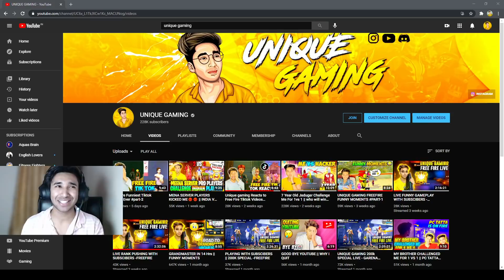FUNNY MOMENTS GONE WRONG😂😂 || MUST WATCH 🤪🔥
Peace out 🔥

DEVICE NAME - IPHONE X

1.Garena Free Fire Indonesia Live
2.Garena Free Fire Brazil Live
3.Garena Free Fire Brasil Live
4.Garena Free Fire India Live
5.Garena Free Fire Singapore Live
6.Garena Free Fire Thailand Live